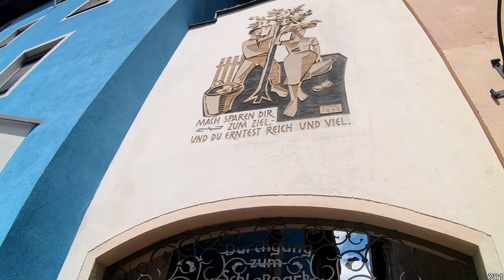Dampfbummelzug Tamsweg II